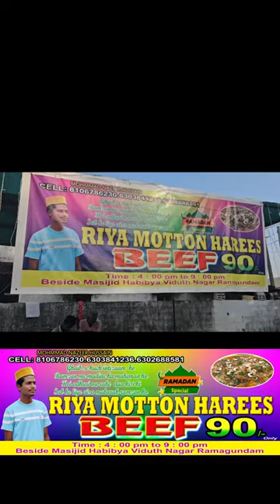MUST VISIT RIYA MUTTON HAREES | NEAR MASJID HABIBYA, VIDUTH NAGAR | RAMAGUNDAM